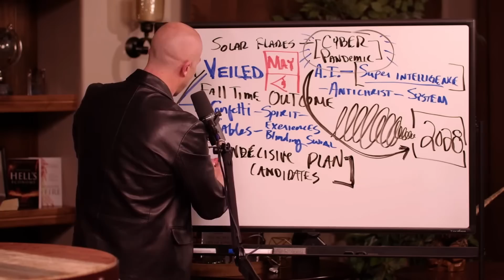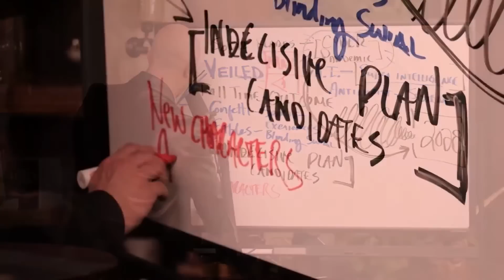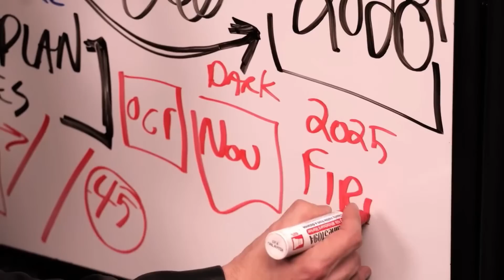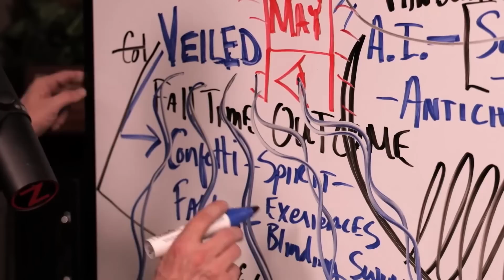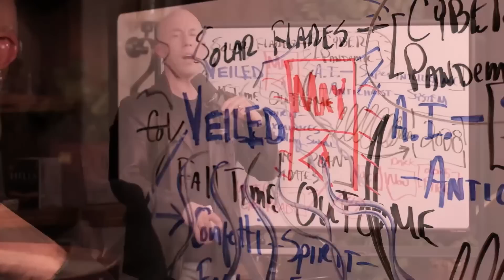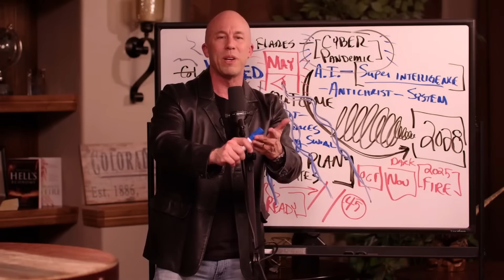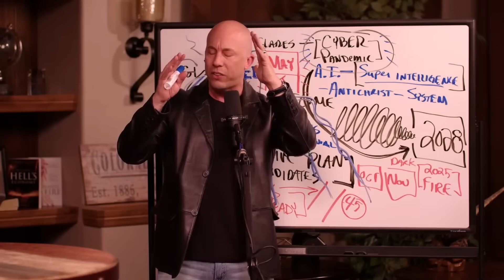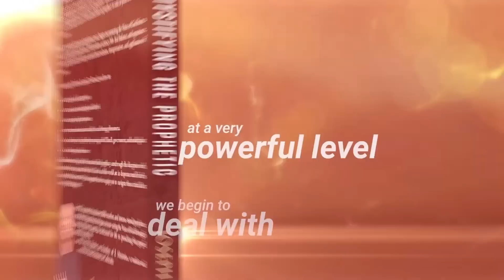A Solar Superstorm Is NEAR! | Joseph Z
A Solar Eclipse Is Headed To The United States! | Joseph Z

In this enlightening video, Joseph Z delves into the alarming predictions surrounding an impending solar superstorm, which scientists warn could disrupt global internet connectivity and technological infrastructure for weeks, or possibly even months. With a focus on a recently identified solar storm projected to be the most significant in a century, Joseph explores the intricate relationship between the sun's magnetic field and its sunspot cycle, providing insights into the sun's mysterious yet predictable patterns of activity.

Highlighting the findings of Indian astronomers and recent studies, the video examines the accelerated timeline for the next solar maximum, now expected to occur in early 2024, rather than the previously projected late 2025. Joseph also shares his personal experiences and visions, including a prophetic message received in September 2023, warning of a cyber pandemic fueled by solar flares and external threats.

As Joseph navigates through the implications of these celestial events, he reflects on the current technological anomalies and disruptions observed worldwide. By intertwining scientific discoveries with prophetic insights, the video aims to shed light on the broader societal and technological impacts of solar storms, urging viewers to prepare and find solace in faith.